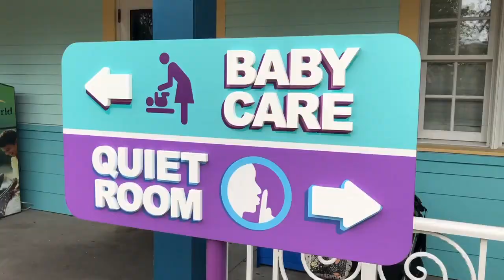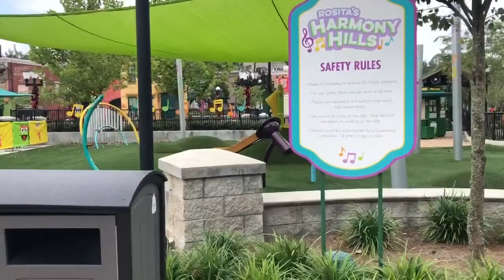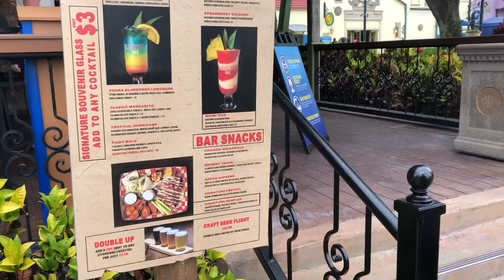BABY MEETS COOKIE MONSTER FOR THE FIRST TIME! | SeaWorld Orlando Vlog | Sesame Street Land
Follow Ronin on Instagram: @explorinwithronin

_ Etsy Shop